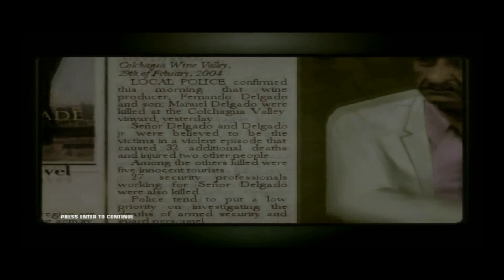SVG - Lets Play Insane Hitman Part 2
own awesome gamer Aaran brings you Let's Play of insane standards. Think you know Hitman? Think again.

is your number one place for the latest gaming news, features and great Let's Plays!